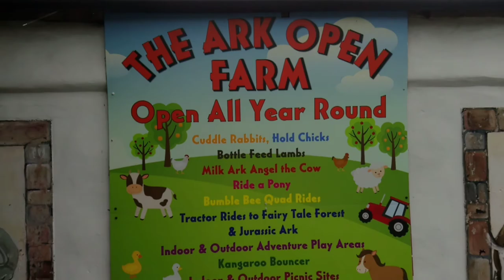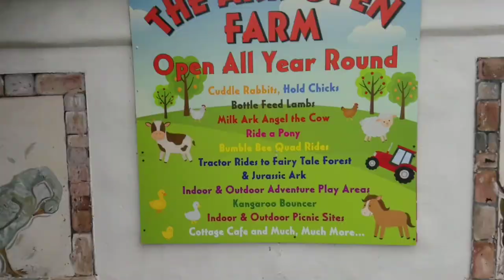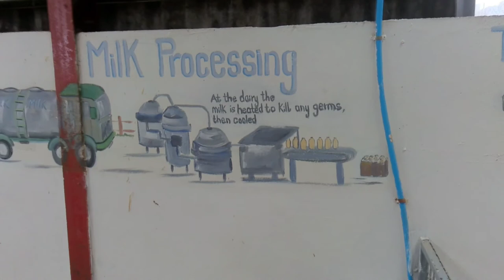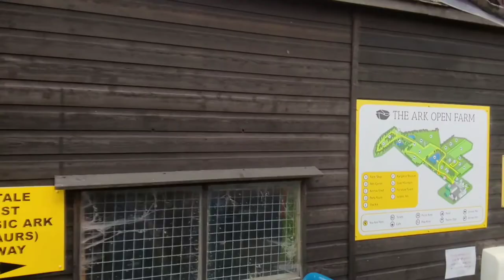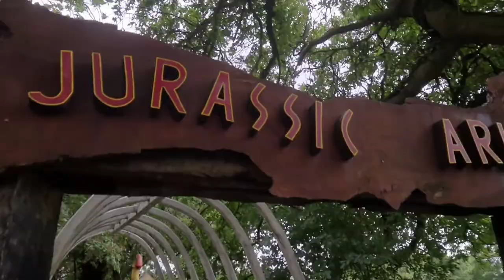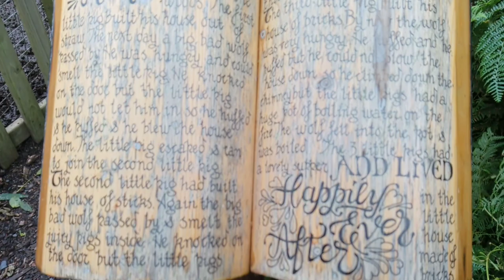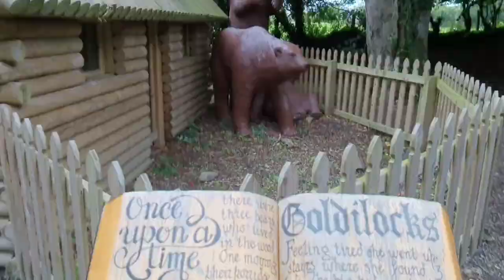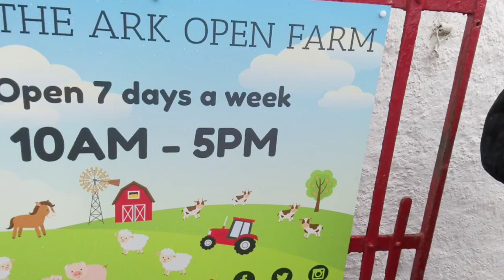The Ark Open Farm Newtownards Northern Ireland